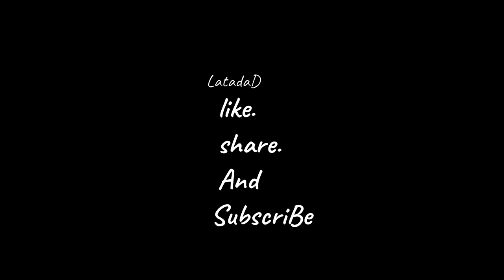Jofra Archer best bowling compilation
Jofra Archer best bowling performance compilation. One of the best Performances in the cricket history.